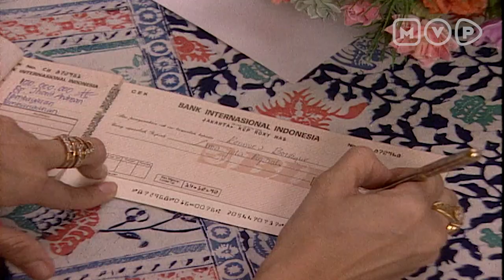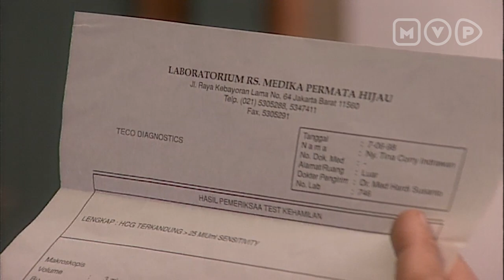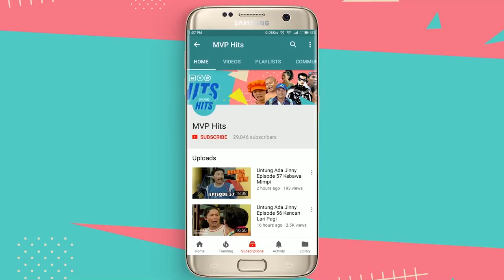FTV Bulan Bukan Perawan Episode 24 (Venna Melinda, Dicky Wahyudi, Adam Jordan)